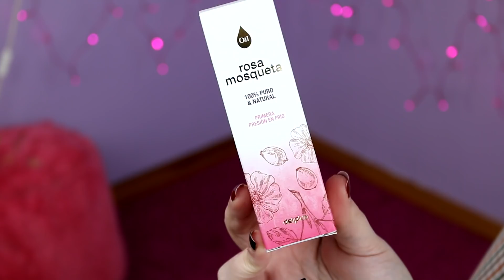Haul EXCLUSIVO Mercadona 😱 Novedades y Productos INÉDITOS Deliplus de BELLEZA y COSMETICA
En este Haul exclusivo Mercadona os muestro novedades y productos inéditos Deliplus de belleza y cosmética que aún no han visto la luz en toda España. Se trata de una serie de productos que están siendo testados en algunos supermercados Mercadona para ver su eficacia y estudiar su posible distribución en el resto del país 😱.
Entre estos productos de cosmetica Mercadona destacan: un exfoliante con particulas naturales de coco; una manteca corporal de coco; un body lotion de almendra; un aceite reparador para estrías y cicatrices; una crema que promete un efecto de brillo y luminosidad en la piel; un aceite corporal con brilli brilli que proporciona un tono más bronceado a la piel; y por último un aceite 100% de Rosa Mosqueta.
Desde que recibí estos productos de belleza y cosmética no dudé en desempolvar mi uniforme de cajera para enseñaros lo que estaba por llegar a nuestro supermercado de confianza 😜.
Espero que disfrutéis mucho de este Haul y por favor, dejadme en comentarios si habéis descubierto algún artículo de maquillaje o cosmeticos low cost interesantes en vuestras recientes compras Mercadona que deseáis que ponga a prueba en próximos vídeos probando productos.

M Ú S I C A:
{Italian Afternoon} by Twin Musicom (twinmusicom.org)

E N V Í O S:
Via Carlo Porta, 5
21052 - Busto Arsizio (Varese)
Italia

Cámara para exteriores y Hauls
Estabilizador cámara